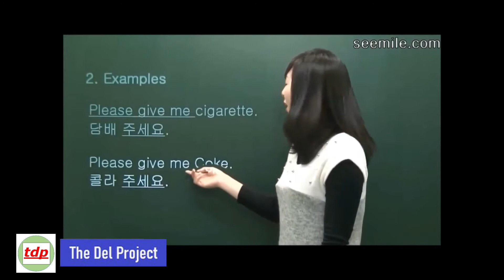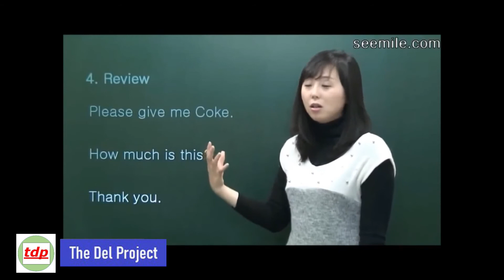Meme Mix #4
This is a compilation of various funny meme videos from the internet.